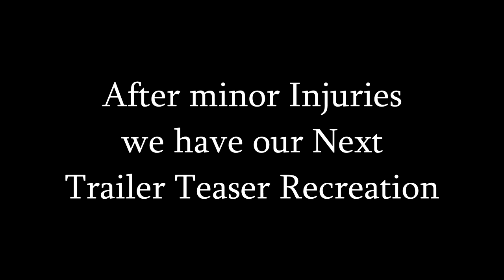TENET II Teaser Trailer Parody II Recreation II Tribute to Christopher Nolan II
This Teaser is Tribute to Christopher Nolan. Full Trailer will come on 15 Oct 2020 hope you enjoyed this teaser.

Cast : Arun
Camera : Sonu, Irfan
Team : Akash, Sonu, Irfan, Prince
Editing : Arun
Lighting  : Irfan